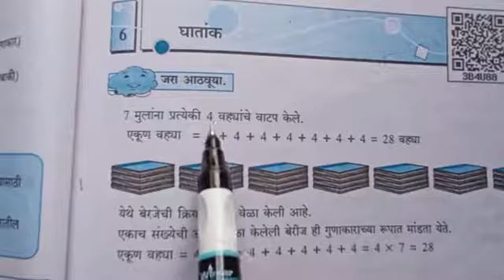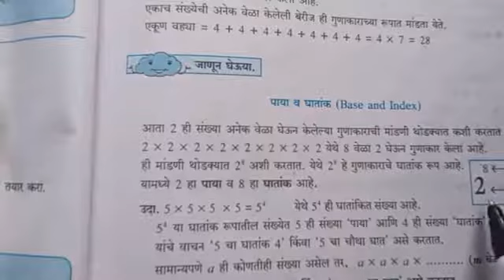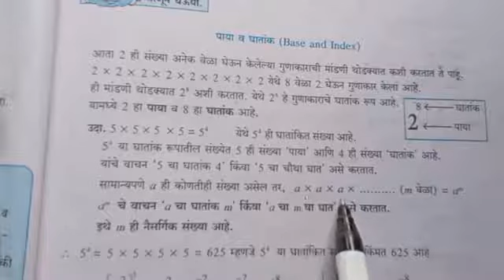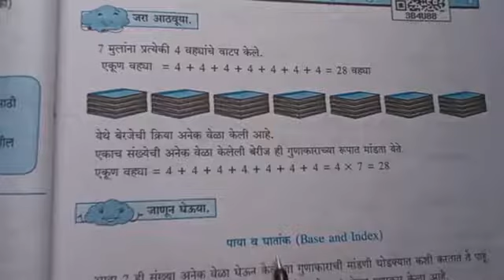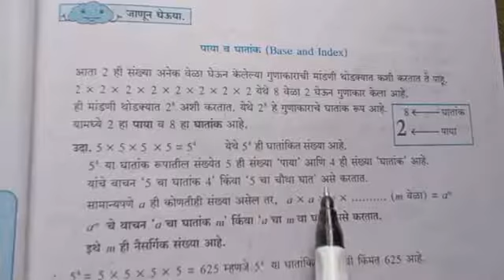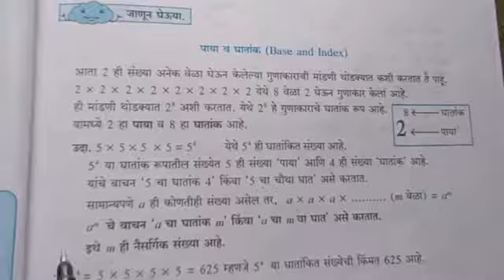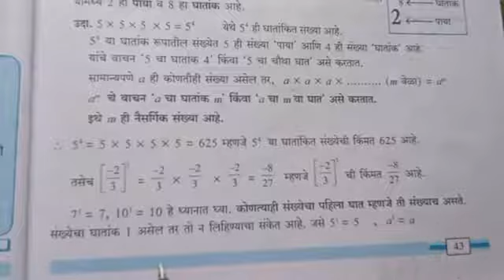इयत्ता -7वी विषय- गणित विभाग 1 प्रकरण 6 घटक -घातांक उपघटक- घातांकाची पार्श्वभूमी